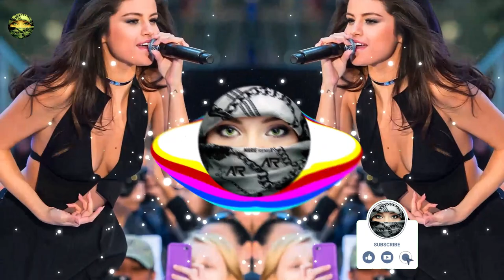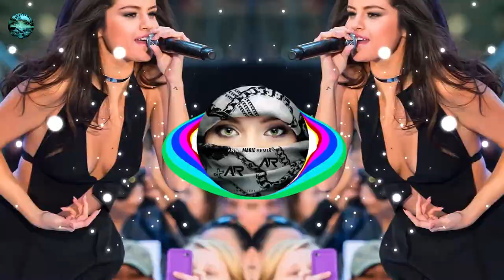Rema, Selena Gomez - Calm Down | "PARTY-CLUP-MİX-REMİX-BASS-HIP-HOP-RAP-TURBULANS-DEEP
As ᴘᴇʀ 3ʀᴅ Sᴇᴄᴛɪᴏɴ ᴏғ Fᴀɪʀ ᴜsᴇ ɢᴜɪᴅᴇʟɪɴᴇs Bᴏʀʀᴏᴡɪɴɢ sᴍᴀʟʟ ʙɪᴛs ᴏғ ᴍᴀᴛᴇʀɪᴀʟ ғʀᴏᴍ ᴀɴ ᴏʀɪɢɪɴᴀʟ ᴡᴏʀᴋ ɪs ᴍᴏʀᴇ ʟɪᴋᴇʟʏ ᴛᴏ ʙᴇ ᴄᴏɴsɪᴅᴇʀᴇᴅ ғᴀɪʀ ᴜsᴇ. Cᴏᴘʏʀɪɢʜᴛ Dɪsᴄʟᴀɪᴍᴇʀ Uɴᴅᴇʀ Sᴇᴄᴛɪᴏɴ 107 ᴏғ ᴛʜᴇ Cᴏᴘʏʀɪɢʜᴛ Aᴄᴛ 1976, ᴀʟʟᴏᴡᴀɴᴄᴇ ɪs ᴍᴀᴅᴇ ғᴏʀ ғᴀɪʀ ᴜsᴇ.

Song : Rema, Selena Gomez - Calm Down

 • Arabic Songs | Ne...

 • Arabic Songs | Ne...